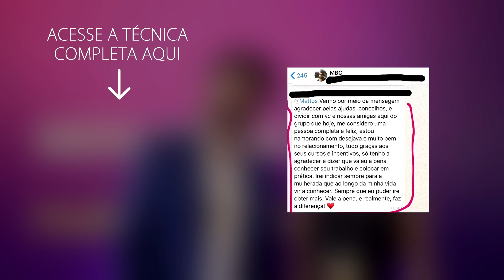Os acessórios que homens mais gostam na cama - Com Fernanda Lima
Como se Tornar Inesquecível com as Secretas do Manual na P* na Cama:

Ao procurar pelos dicionários, virtuais ou não, o significado da palavra Tabu você pode encontrar uma variação de significados, mas a única coisa que irá mudar são algumas palavras que utilizam para descrever o seu significado, o que não muda é a finalidade desta palavra. Tabu pode significar que é sagrado e por isso interdito qualquer contato. Ou pode também significar algo perigoso, imundo ou impuro. Cada sociedade possui seus próprios padrões morais, mas isso não significa que o que é visto como tabu em uma cultura terá a mesma visão em outra.

Mas existem aqueles que para alguns pode continuar sendo visto como tabu, mas que na realidade deixou de ser a muito tempo. O que acontece é a falta de conhecimento ou até mesmo o preconceito que está impregnado ali, como os produtos eróticos.

Você mulher que ainda tem este preconceito, que ainda julga estes acessórios como algo ruim ou que não sentem vontade de usar ou comprar, quero que vocês esqueçam esta ideologia retrógrada que está implícita neste pensamento e comece a abrir o leque de opções que vocês podem encontrar neste mundo que abrange inúmeras áreas de seu corpo e de seu prazer.

Este preconceito sobre produtos eróticos é igual aqueles que acham que sexo é somente “papai e mamãe” e mais nada.

Você deve aprender a se conhecer, não só sobre você e seu interior, mas a conhecer o seu corpo.

Tenha em mente que você conhecer seu corpo não significa somente conhecer suas áreas erógenas que te dão menos ou mais prazer, mas a partir do momento em que você começa a conhecer o seu corpo, você terá mais certeza sobre suas limitações eróticas ou não.

Não é necessário ter um parceiro ou um companheiro para ter a liberdade e coragem de se aventurar neste mundo que cresce cada dia mais.

Tire de sua mente se você faz parte deste grupo de pessoas que ligam o vibrador a filmes eróticos.

Use e abuse de seu poder e de seu conhecimento sobre você e seu corpo para dar prazer tanto a você como seu parceiro.

O mundo do prazer é muito maior do que muitos pensam ou imaginam e o prazer que você pode começar a desfrutar também.

Não sinta vergonha de mostrar a ele como você gosta, as carícias que te dão mais prazer e as posições que te fazem “chegar a lua” ou até mesmo os produtos que você tem e usa. Lembre-se que o sentido extra-sensorial do homem é a visão, então mostre a ele o que tanto ele quanto você pode estar ganhando com estes produtos.

Sem contar que as mulheres de hoje devem ser independentes, seguras e decididas tanto dentro quanto fora da cama.

E se você quer aumentar seu poder, seu empoderamento e independência como mulher, você deve sim conhecer seu corpo e suas limitações.

E não estacione somente nos produtos eróticos, procure na internet sobre as ginásticas e exercícios que fazem você fortalecer seu corpo tanto o exterior quanto o interior também.

Saiba e aprenda o poder que uma mulher tem na cama. Não fique somente nas posições e preliminares rotineiras.

E como a empresária do ramo de sex shop, Fernanda Lima disse, as que mais procuram as novidades e diferentes produtos são aquelas que já se conhecem e sabem o poder que um bom orgasmo tem.

Não tenha vergonha de se conhecer. O conhecimento e o prazer serão seus.